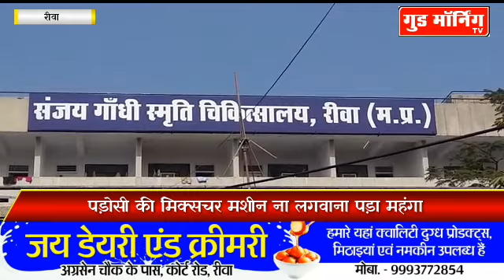पड़ोसी की मिक्सचर मशीन ना लगवाना पड़ा महंगा, रिटायर्ड CRPF जवान की हुई पिटाई || Good Morning TV